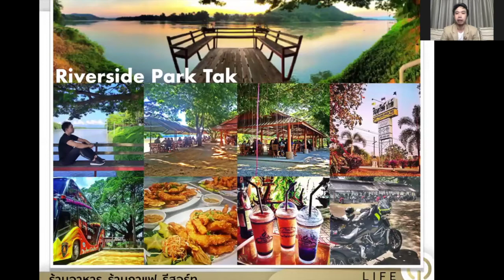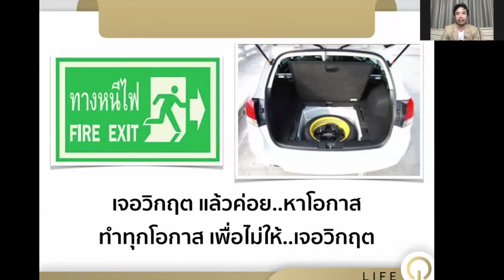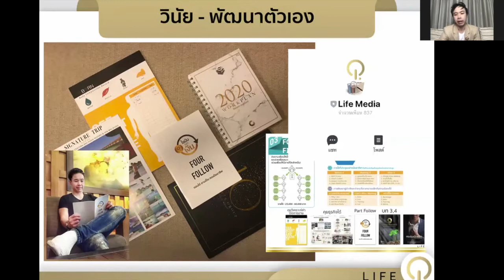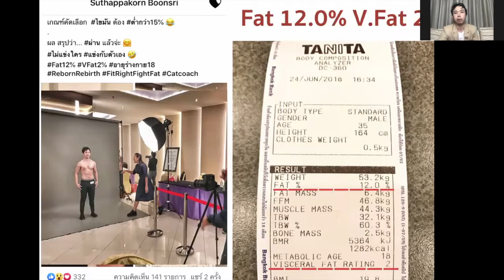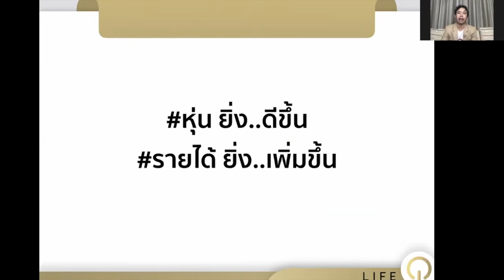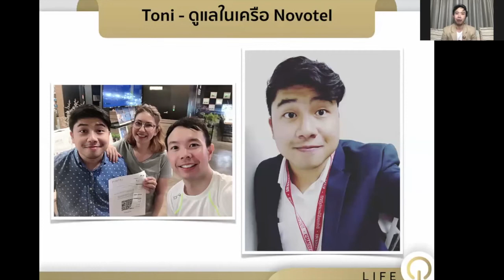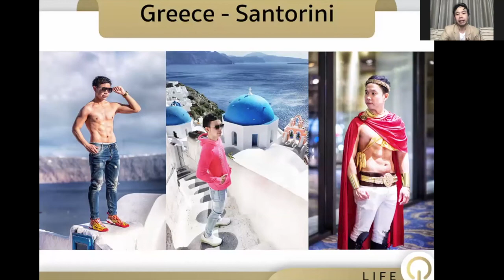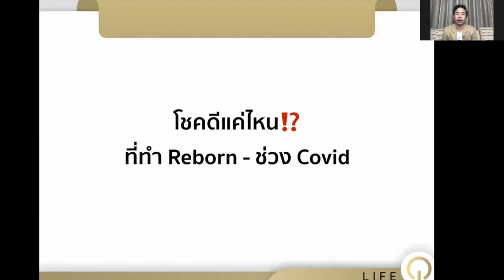จะไม่ล้มอีก แคท สุทัพกรณ์ บุญศรี